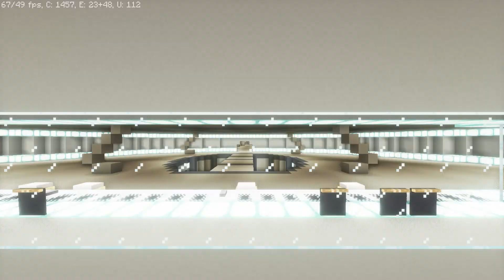The Star Wars Death Star in Minecraft Showcase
Here is my Star Wars Death Star Build for International Star Wars Day. May the 4th be with you! :)

X: @LegendPC04